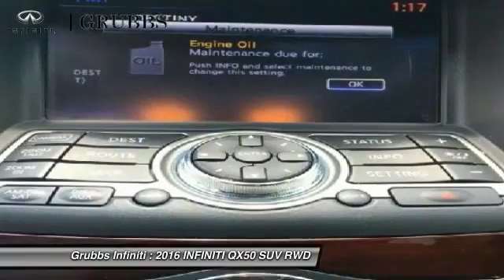2016 INFINITI QX50 Dallas TX, Ft. Worth TX, Grapevine TX GM230344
Grubbs INFINITI
1500 E State Highway 114

Premium Plus Package (Around View Monitor (AVM), INFINITI Navigation System, and Streaming Audio via Bluetooth Wireless Technology), ABS brakes, Advanced Climate Control System, Aluminum Roof Rails, Auto-Dimming Inside Mirror, Bose 11-Speaker Premium Audio System, Dual Occupant Memory System For Driver's Seat, Electronic Stability Control, Front dual zone A/C, Heated door mirrors, Heated Front Bucket Seats, Heated front seats, HomeLink Universal Transceiver, Illuminated entry, Low tire pressure warning, Maple Interior Accents, Navigation System, Outside Mirrors w/Reverse Tilt-Down Feature, Power moonroof, Power Tilt & Telescopic Steering Column, Premium Package, Radio: AM/FM/CD/DVD w/MP3 Playback Capability, Remote keyless entry, and Traction control. Previous owner purchased it brand new! Want to save some money? Get the NEW look for the used price on this one owner vehicle. Having had only one previous owner means that this superb QX50 is sure to be a favorite among our more educated buyers. INFINITI Certified Pre-Owned means you not only get the reassurance of up to a 6yr/unlimited mileage warranty, but also a 167-point inspection/reconditioning, complimentary first year basic maintenance, 24/7 roadside assistance, trip-interruption services, free 3-month trial subscription to SiriusXM Satellite Radio, complimentary service courtesy vehicle, complimentary oil/filter change, and a complete CARFAX vehicle history report.